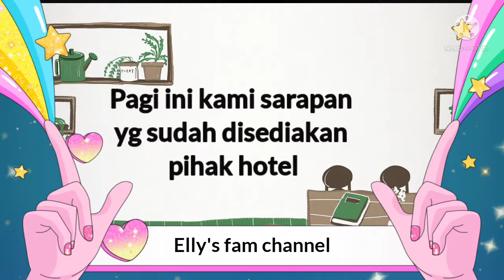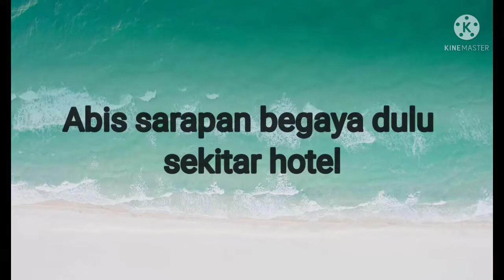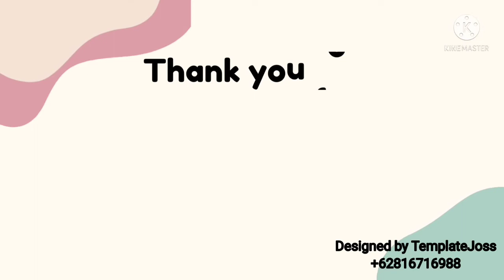Garut-Bandung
Hari ni dari Garut kami lanjut ke Bandung